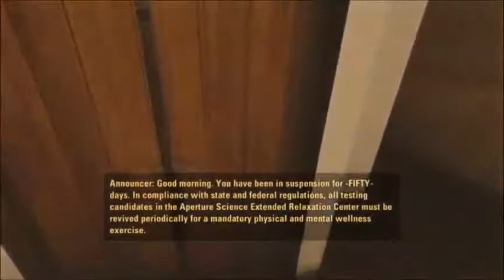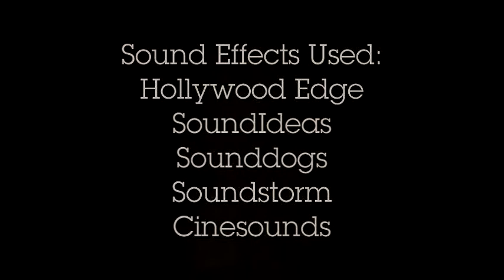[NonYTP S2 Ep.5] Meets an Crazy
Lynn Loud When Talk about Cheer His Frosty Orange